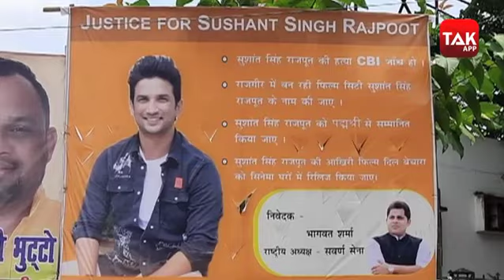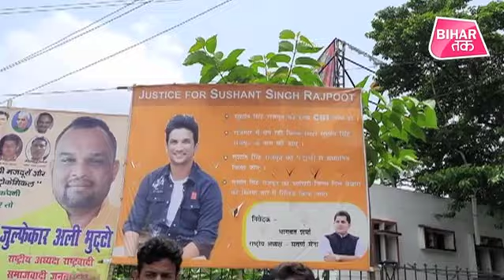सवर्ण सेना का संकल्प, सिर्फ Karan Johar और Salman Khan की ही नहीं चलेगी | Bihar Tak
पटना के इनकम टैक्स गोलम्बर पर सवर्ण सेना ने सुशांत सिंह राजपूत के जस्टिस का होर्डिंग लगाया और सुशांत की मौत की सीबीआई की जांच की मांग की, साथ ही बिहार सरकार से भी कहा कि बिहार में जो फिल्म सिटी बनने जा रही है उसका नाम सुशांत सिंह राजपूत के नाम पर होना चाहिए...